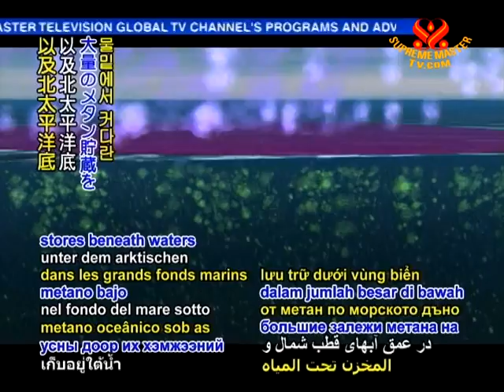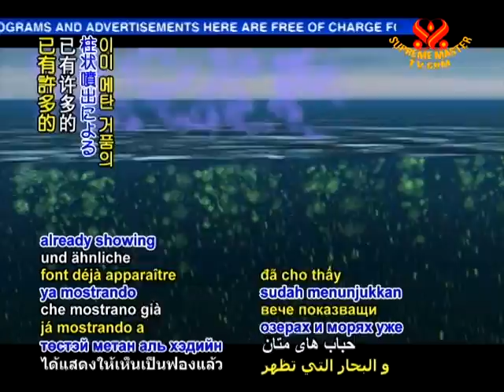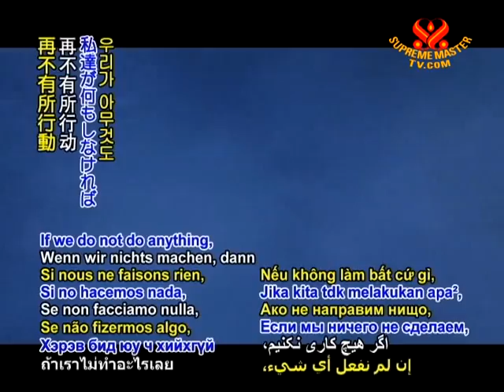SAVE OUR PLANET - Methane releases in arctic seas could wreak devastation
SAVE OUR PLANET... Warming Arctic oceans could result in devastating methane release. US researchers now estimate climate change is accelerating the likely melt of frozen, deep-sea methane hydrates, leading to the potential discharge of an overwhelming 16,000 metric tons of methane annually. Although the methane would initially be consumed by marine microbes, these would release CO2 with a resulting imbalance that could result in numerous dead zones, where the water would lose as much as 95% of its life-sustaining oxygen. In addition, the microbial production of CO2 would increase ocean acidity, jeopardizing the survival of many species and disrupting marine ecosystems. As a further side effect, key nutrients such as nitrate, copper and iron that are useful to organisms would also be depleted due to the activity of the microbes. Experts have detected large seafloor methane stores beneath waters throughout the Arctic as well as in the North Pacific Oceans, with some lakes and seas already showing the bubbling of methane plumes and similar microbial processes. Study co-author Dr. Scott M. Elliot, a marine biogeochemist at the Los Alamos National Laboratory in New Mexico, USA, stated, "This will be a truly big environmental pollution problem in the next few decades. This problem is not going to go away."

Our appreciation, Dr. Elliot and colleagues, for alerting us to this destructive scenario being formed beneath our oceans. Let us quickly adopt more sustainable lifestyles to avoid such dire outcomes to the planet.

During a September 2008 interview on the US-based Environmentally Sound Radio, Supreme Master Ching Hai addressed the threat of methane release in the context of global warming, while highlighting the way for human prevention.

Interview with Supreme Master Ching Hai
by Bob Lebensold of Environmentally Sound Radio
New York, USA -- September 11, 2008

Supreme Master Ching Hai: You look all that and you see already because the methane gas and hydrogen sulfide are resulted from animal raising, and that produces a lot of toxic gas into the air and it warms the atmosphere, and then the atmosphere melts the ice and the ocean will be warm, and then more methane and other toxins will be released from the bottom of the ocean and permafrost and all that. And then it will be like a devil's circle. I hope we stop it quick.

Supreme Master Ching Hai: If we do not do anything, then we will go to the point of no return. But luckily, because due to many new vegetarian people joining the vegetarian diet, now we have delayed the point of no return.